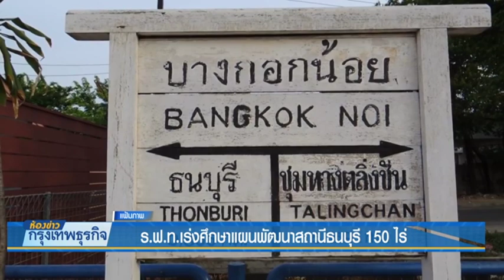24 12 61 ห้องข่าวกรุงเทพธุรกิจ ร.ฟ.ท.เร่งศึกษาแผนพัฒนาสถานีธนบุรี 150 ไร่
ร.ฟ.ท.จ้างบริษัท โมเดอร์นพร็อพเพอร์ตี้ ศึกษาความเหมาะสมโครงการพัฒนาที่ดินย่านสถานีธนบุรี 150 ไร่ ตั้งเป้าเปิดประมูลคัดเลือกเอกชนร่วมทุนพีพีพีนำร่องพื้นที่ 22 ไร่ปลายปีหน้า